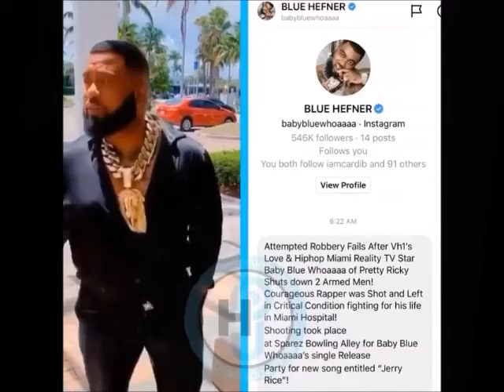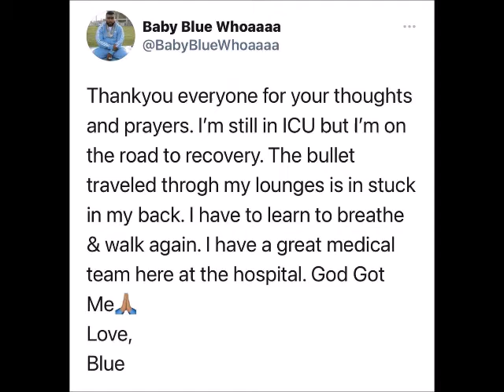Tragic News for Pretty Ricky/Love & Hip Hop Cast member Baby Blue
Baby Blue, a member of the Rnb group as well as a cast member on Love & Hip Hop has been hospitalized following an altercation with unknown assailants at a release party in Florida.